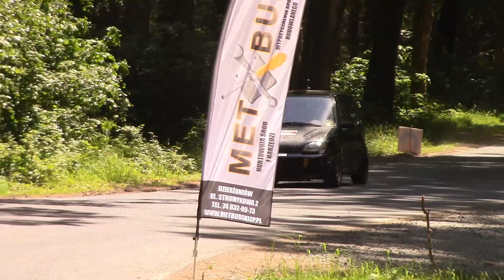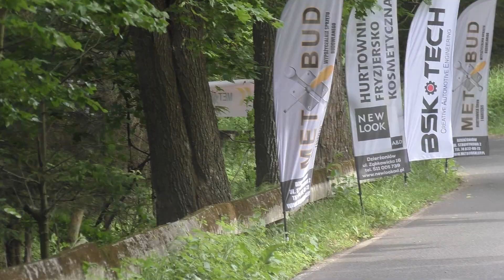BSK TECH Wyścig Górski Kamionki 2019 - Jarosław Keplinger - Fiat Seicento